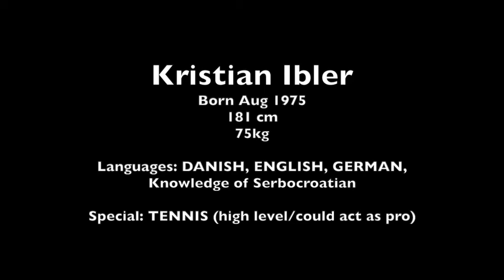Kristian Ibler Showreel 2019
Kristian Ibler has worked as an actor in lead- and supporting roles in around 50 movies and tv-shows. He has performed on stage in several plays as well. Two short movies in which he was playing the lead were nominated for Oscars. Kristian was also nominated for a TV2 award for Best Supporting Role in Lone Scherfig´s "Longing for Home". Besides acting, Kristian currently works as a screenwriter for SF Film and Fridthjof Film.